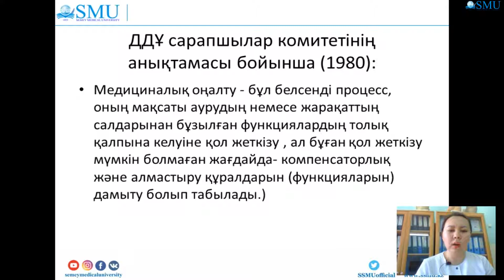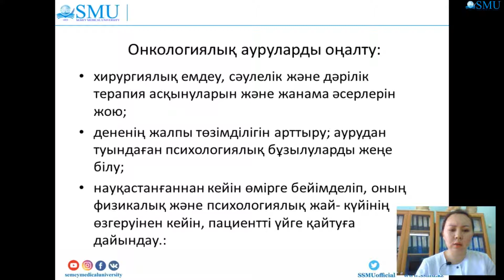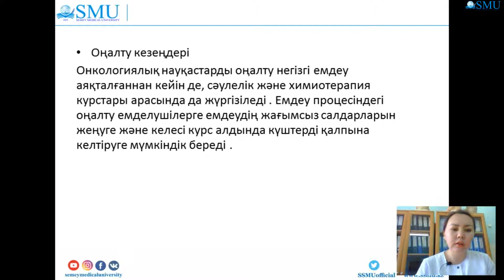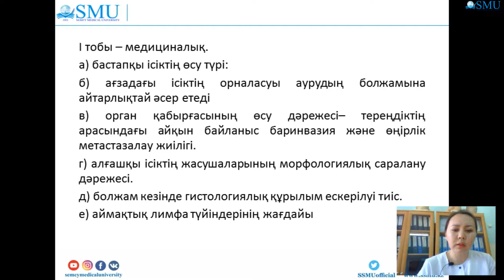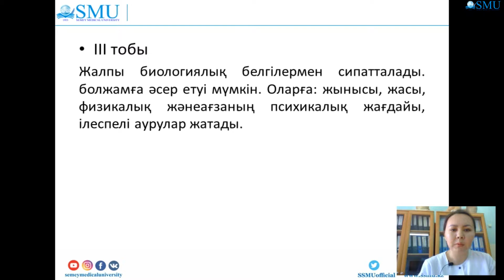Емханалық жағдайда онкологиялық аурулардың реабилитациясы Онкологиялық науқастардың жұмысқа қабілет